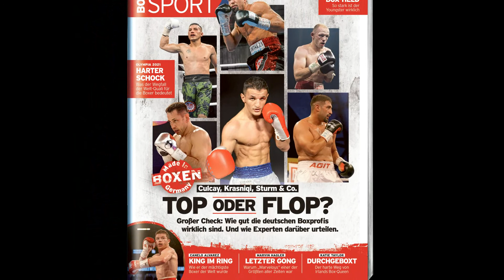Internationale Titel: Welche deutschen Boxer stehen in den Startlöchern?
Es ist schon länger her, als deutsche Boxer den ein oder anderen internationalen Titel hielten. Die Durstrecke könnte aber bald vorbei sein, denn einige Fighter stehen bereits in den Startlöchern.

Bilder:
Patrick Wojcicki: Imago/regios 24
Thomas Piccirillo: AGON Sports Torsten Helmke
Restliche Bilder: Getty Images